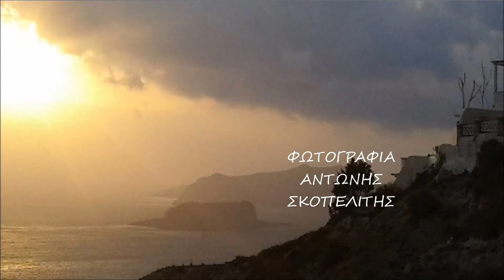ΑΘΕΡΜΙ ΣΑΝΤΟΡΙΝΗΣ ΣΕ 4 ΜΑΤΙΕΣ